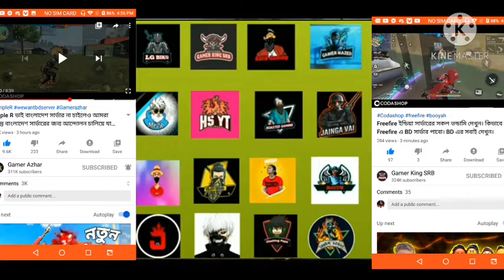We Want Bangladesh Server/We want Justice//Support Us For Bd Server/Crush Gamer//50 Likes Aim...